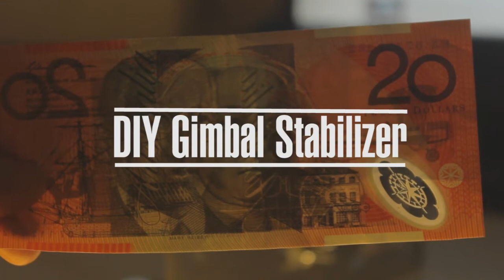DIY DSLR Gimbal Steadycam // Part 1 - Weight system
Part one for a do it yourself DSLR steadycam walkthrough.
This first part costs $20 in total, in total the whole rig costed me $60.
This focuses on the weight system that is totally adjustable, and can be changed to a variety of setups to suit your personal needs.
Here are the materials I used for this. You can use whatever suits you, as this is just how I did it, and you can use different sizes and whatever else suits you.

1 1/4 inch threaded rod
6 Industrial sized hex nuts (used as weights)
1 Base plate (used for the base)
2 Carriage bolts to fit the weights
2 Wing Nuts to fit the Carriage bolts
2 Wing Nuts to fit the 1/4 inch
4 Washers of a relative size to the photo
That's about it! In AUD it cost me about a $20 note.
The next video on the Gimbal will be out shortly.